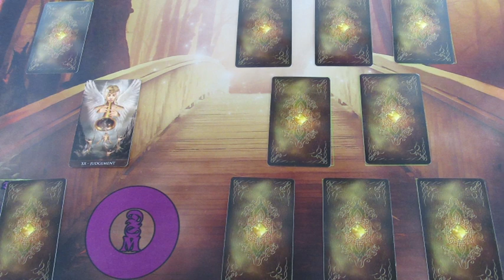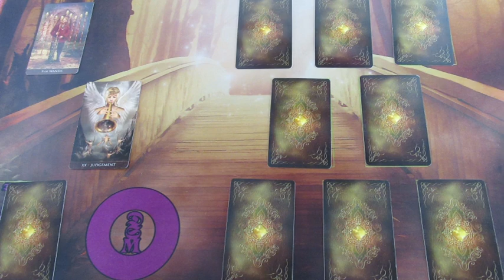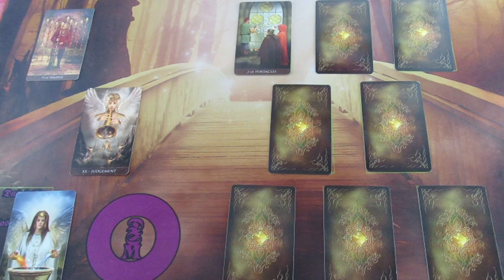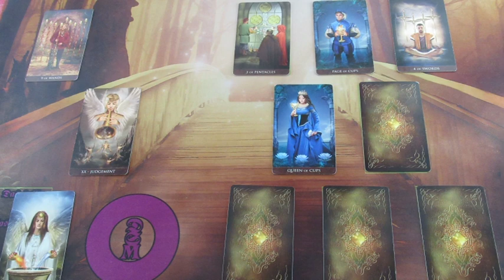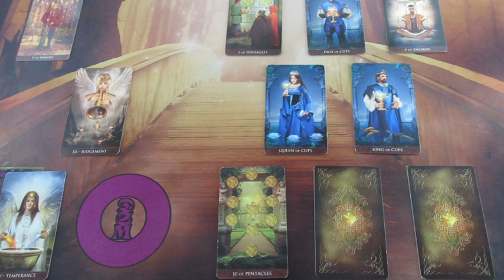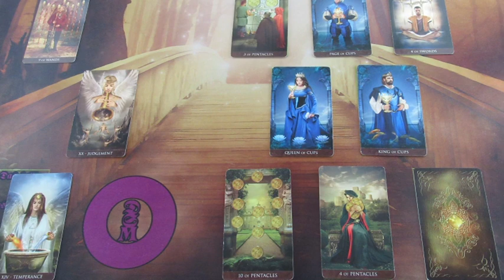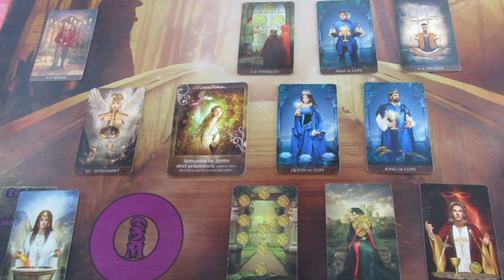Kármikus fordulat MARGARÉTA számára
Telefonos elérhetőségem jóslásra:
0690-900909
750Ft/Perc

Átutalás:
Erste Bank
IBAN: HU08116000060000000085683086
BIC: GIBAHUHBXXX
Tulajdonos: Dendera Susanna Medici
Kép: shutterstock/Zhatirova Marina/Irokina/sianitah